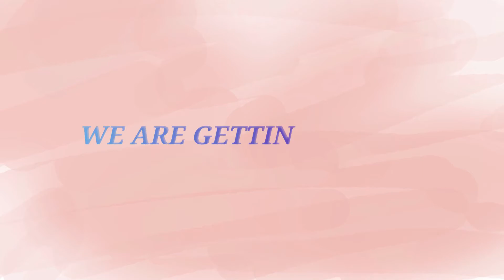WEDDING INVITATION VIDEO ll SOURAV & DONA ll 2021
Do you want to set your wedding apart from all the others?
Do you want a 'save the date' that is truly unique and that tells the story of your love?

With this video, you officially announce your wedding date and let guests know that they are invited to the celebration in a unique and elegant way, and create an experience that everyone will talk about.

You can share easily this video through YouTube, Facebook, Twitter, WhatsApp etc.

You will really mark your style and touch your guest’s heart with this wedding video invitation.

If you want to make these type of wedding invitation contact with us

                                                                  Wedding Shutter Photography